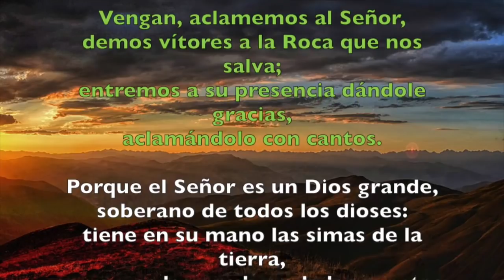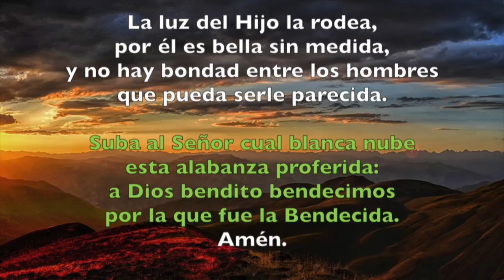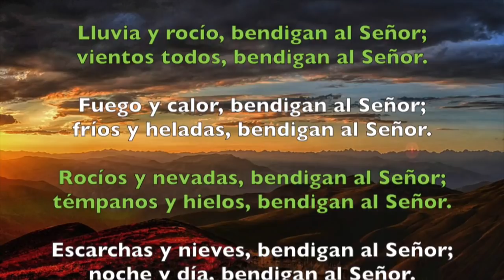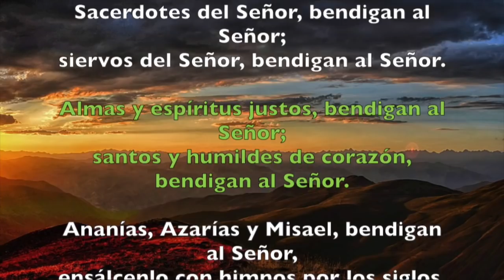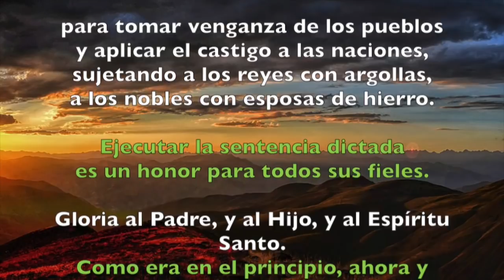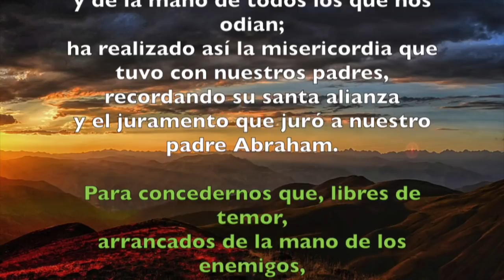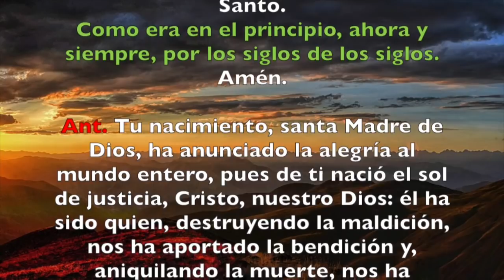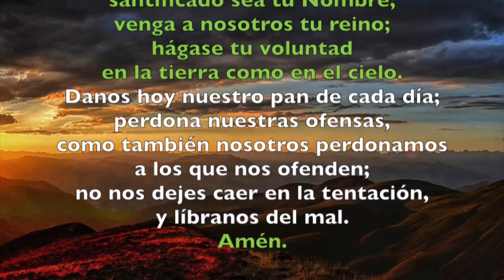Oración de la mañana (Laudes), FIESTA NATIVIDAD DE MARÍA | Padre Sam